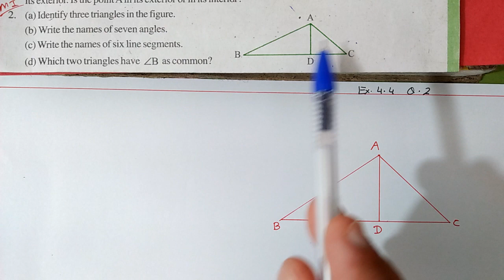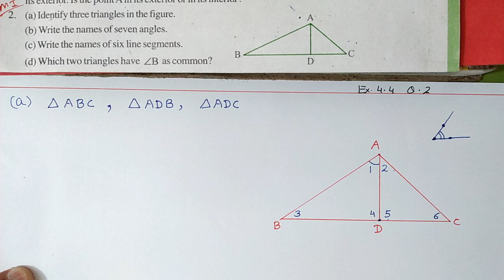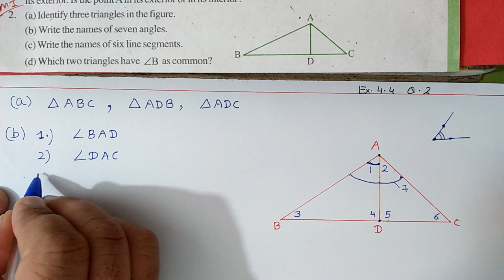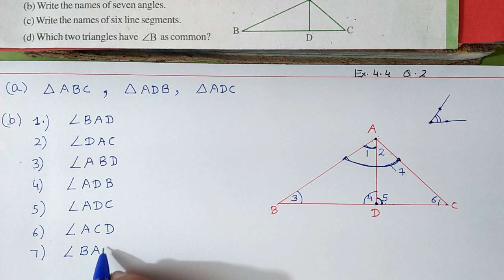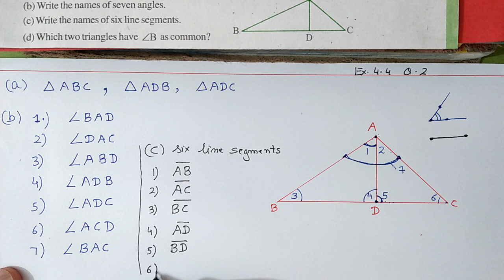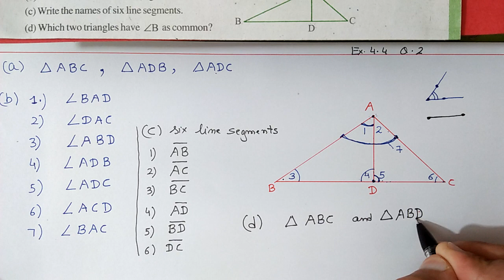Ex.4.4, (Q.2) Chapter:4 Basic Geometrical Ideas | Ncert Maths Class 6 | Cbse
In this video i taught q.2 of exercise::4.4 from chapter:4 basic geometrical ideas
cbse board

maths class 6 chapter 4 basic geometrical ideas